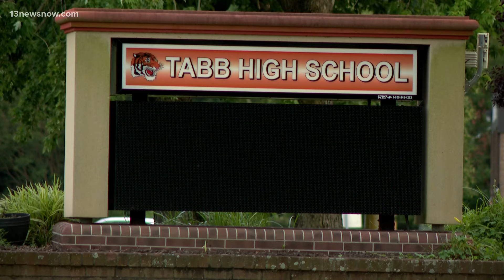14-year-old girl charged after school shooting threat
A 14-year-old girl is facing criminal charges after York-Poquoson deputies say she threatened to commit a shooting at Tabb High School. The sheriff's office says someone alerted the school resource officer of the threat on Monday. Stephanie Johnson is at Tabb High School in Yorktown with what we know so far.